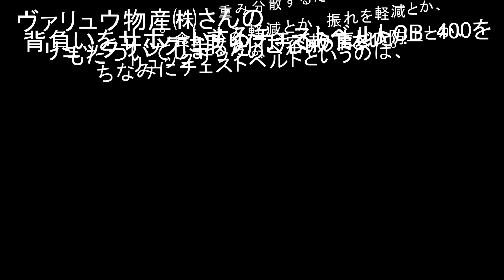ロフトLoftで購入した背負いをサポート！チェストベルトを取り付けてみました【㈱ロフト様 ヴァリュウ物産㈱様】【トラベルグッズ】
ャンネル登録と高評価をいただけますと嬉しいです。

BGM・・・ユーチューブオーディオライブラリー様